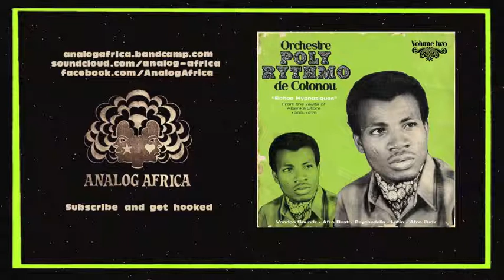ORCHESTRE POLY-RYTHMO DE COTONOU - Koutomé